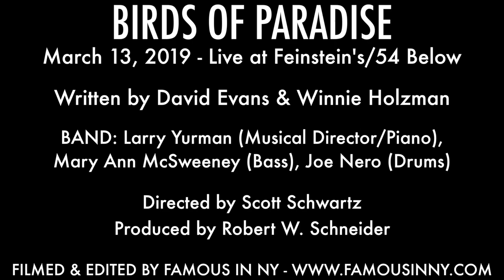Company - "Imagining You" (Birds of Paradise)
Lyrics by Winnie Holzman
Book by David Evans & Winnie Holzman

With Brittney Johnson, Alli Mauzey, Jeff McCarthy, Bonnie Milligan, Nancy Opel, Steve Routman, Andy Taylor, Alex Wyse

BAND: Larry Yurman (Musical Director/Piano), Mary Ann McSweeney (Bass), Joe Nero (Drums)

Directed by Scott Schwartz
Produced by Robert W. Schneider

License the rights to perform Birds of Paradise on your stage from Music Theatre International.